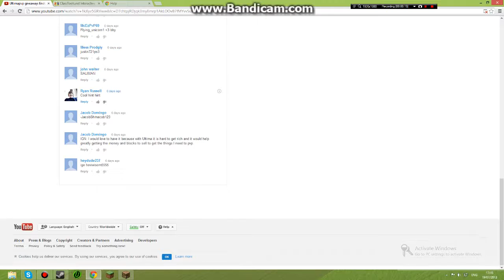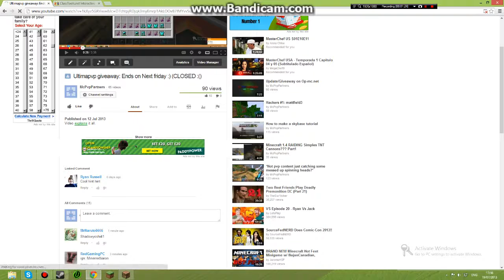Ultimapvp giveaway results :)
Thanks for the 'support' and i hope you don't die.